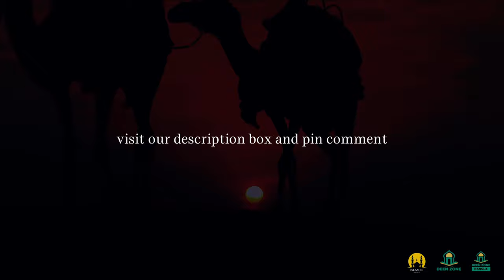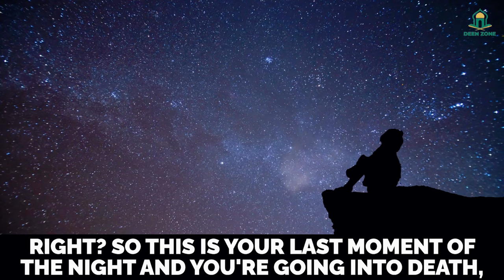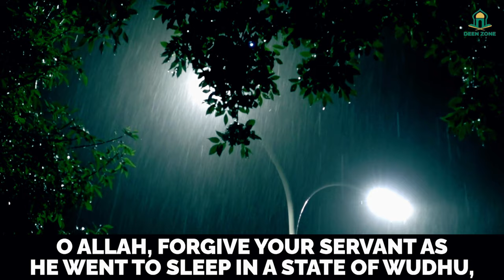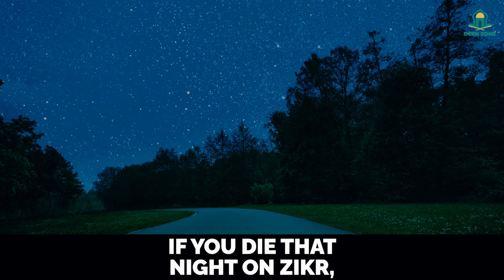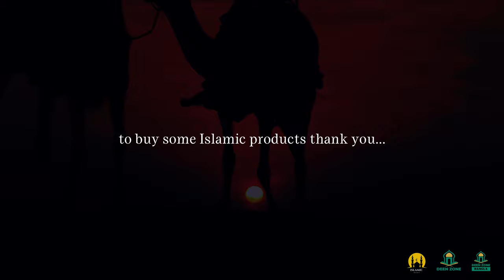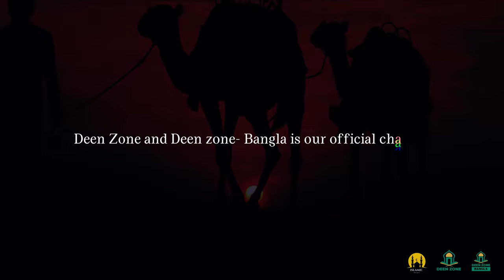SLEEP WELL TONIGHT! - DEEN ZONE